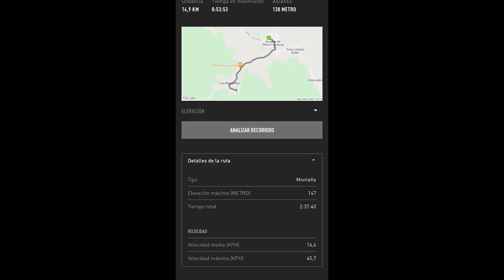Cicloturismo en Acatlán, Oaxaca | Acatlán - Río de Maravillas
En la segunda colaboración con mi amigo Edgar Varillas nos fuimos al río de Maravillas, intentamos cruzar el río, pero nada más no nos dio la condición jajaja, pero buscaremos otros intentos más adelante...